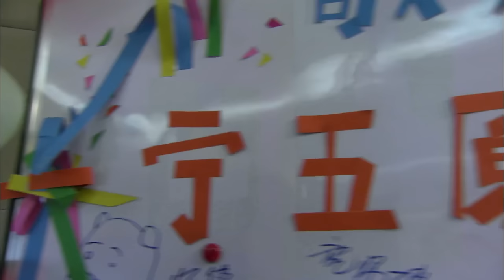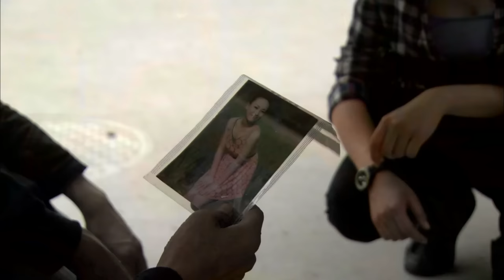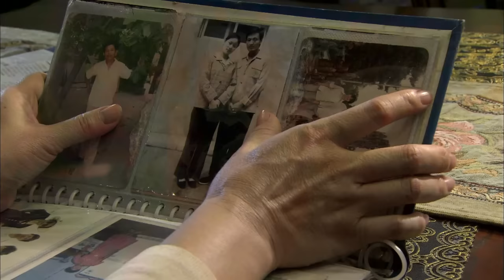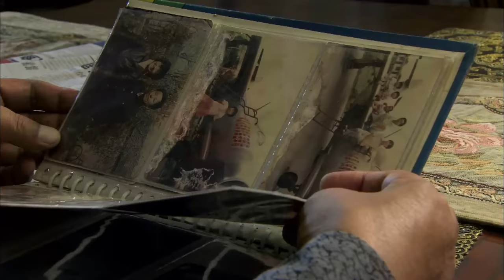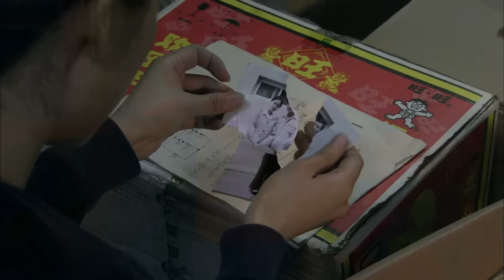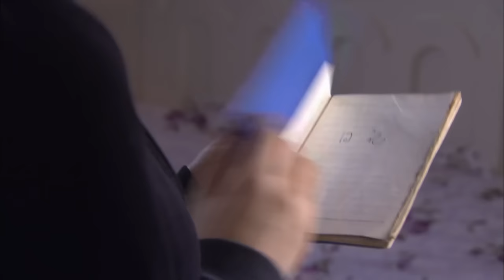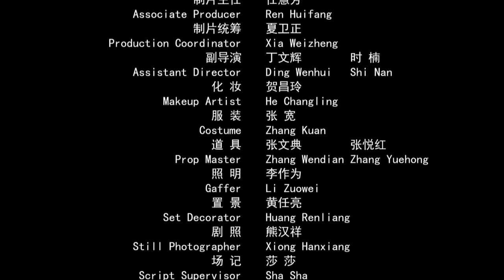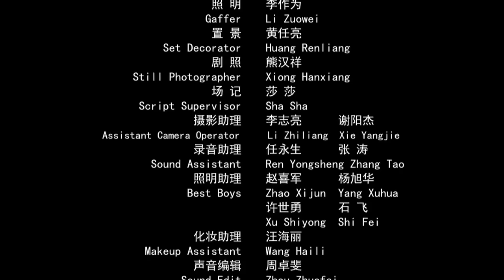《迷情真相》/ The Bewildering Truth 退休将至老刑警卷入离奇诡异命案！全力破获离奇凶案（张贵生 / 陈炜 / 陈长海）【诡云影院】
【内容简介】
讲述了一位老刑警，在即将退岗休息之际，通过接触职业生涯中的最后两起案件，展现主人公在真、善、美上的情感纠结，是一部情感氛围浓厚的剧情剧。